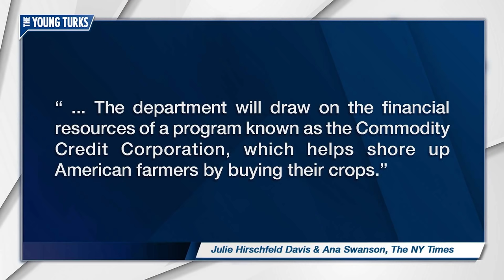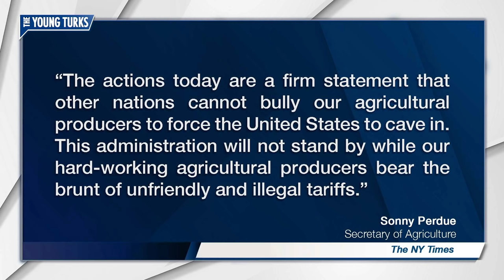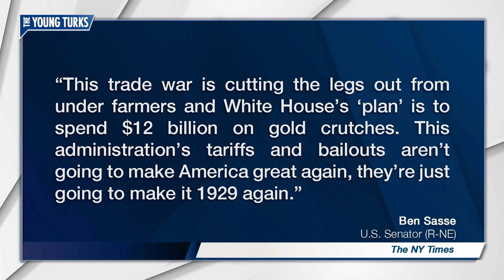Trump ATTACKS Middle America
Trump is killing the livelihood of American farmers. Ana Kasparian, and Brett Erlich, hosts of The Young Turks, break it down.

"WASHINGTON — The Trump administration on Tuesday announced up to $12 billion in emergency relief for farmers hurt by the president’s trade war, moving to insulate food producers from looming financial losses that would be a direct result of President Trump’s policies.

The aid to farmers, announced by the United States Department of Agriculture, will come through a direct assistance program, one designed to help with food purchase and distribution and one specifically geared toward promoting trade.

The move is an indication that Mr. Trump — ignoring the concerns of farmers, their representatives in Congress, and even some of his own aides about the adverse consequences of a trade war he says he relishes — plans to plow forward in escalating his tariff tit-for-tat around the world.

“The actions today are a firm statement that other nations cannot bully our agricultural producers to force the United States to cave in,” Sonny Perdue, the secretary of agriculture, said during a call with reporters to unveil the program. “This administration will not stand by while our hard-working agricultural producers bear the brunt of unfriendly and illegal tariffs.”

Hosts: Ana Kasparian, Brett Erlich

Cast: Ana Kasparian, Brett Erlich